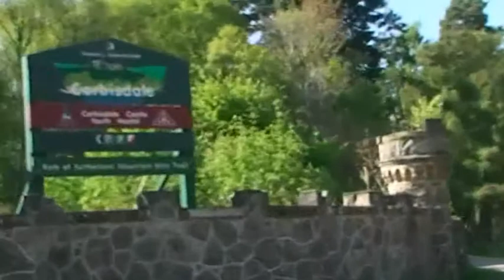1000mph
The last 5 miles to Carbisdale castle